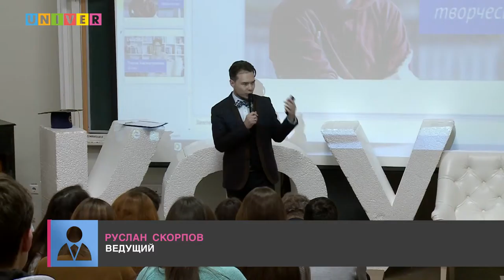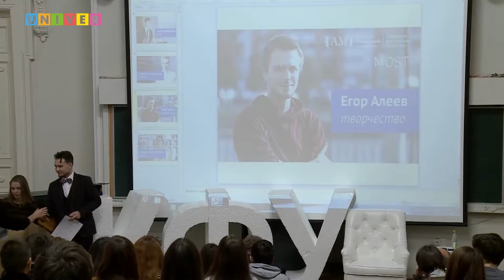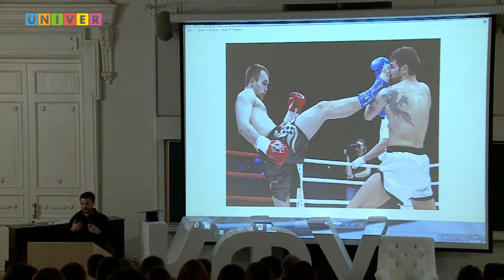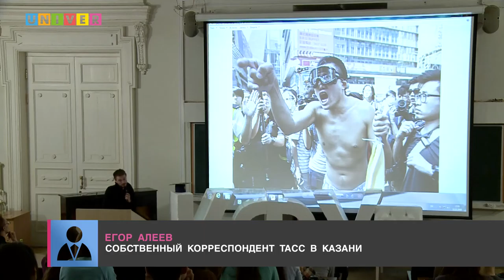MOST. Где зарыты таланты? Спикер - Егор Алеев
MOST. Знакомство с выдающимися выпускниками КФУ.
Егор Алеев - собственный фотокорреспондент ТАСС в Казани.